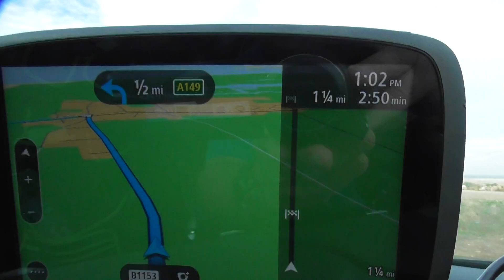View of brancaster norfolk 7nov18 1p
View of brancaster norfolk 7nov18 1p, Subscribe to me & Always change quality to 4K or 1080p or original quality as Youtube default to a lower resolution so video doesnt look as good as it should ! ( click the icon like a cog to bottom right of each video each time you watch 1 of my videos ) ,If you like my video please click like & then copy & paste the link to your family and friends in an email or to twitter or facebook etc to promote my work etc and bookmark my account which is & subscribe to me, thanks for watching ! TV production companys yes my videos are for sale at sensible prices the originals are better quality as Youtube convert & compress the original for their servers..You need to copy the url of the video you want to use & give it to me when you contact me so i know which video you want to use,My work has been on many English & American TV shows etc .